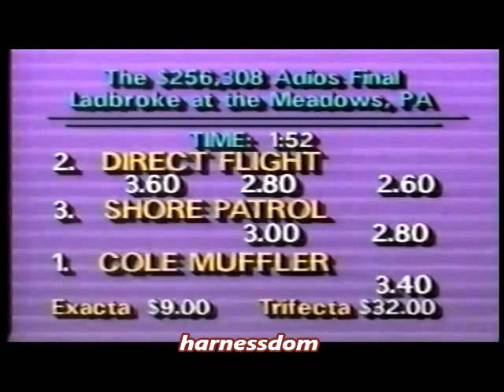1992 The Meadows DIRECT FLIGHT The Adios Final John Campbell